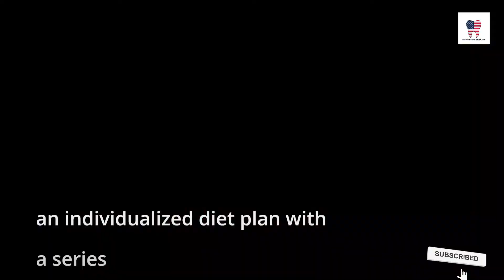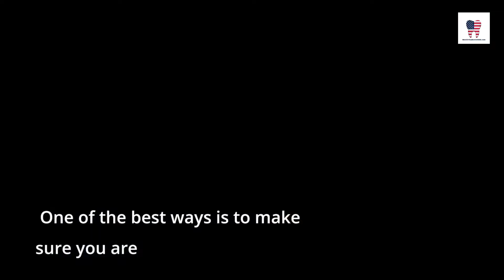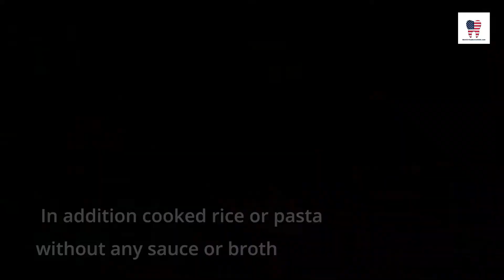What is the Invisalign Diet and What are its Benefits?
The Invisalign Diet is a weight loss diet that helps people lose weight without having to go on a strict diet.
The Invisalign Diet was created by an orthodontist who found that patients were not losing weight even with braces on.
He then came up with the idea of combining an individualized diet plan with a series of clear aligners that help move teeth into their proper position, without any surgery or invasive treatment.
The Invisalign Diet is a customized weight loss plan that can be personalized for each person’s needs and preferences.
It is designed to be easy and effective for anyone who wants to lose weight and improve their health while still enjoying their favorite foods in moderation!

Invisalign Diet Rules
A good rule of thumb with an Invisalign Diet is that you should eat foods that are low in carbohydrates, sugars, and fat.
In addition, drink plenty of water throughout the day to keep you hydrated.

What to Eat with Invisalign to Achieve Ideal Results
The Invisalign treatment is a series of clear aligners that are worn over teeth to move them into the right position. The alignment is generally done in stages and this is a guide for what to eat with Invisalign.
There are many ways you can stay healthy while wearing Invisalign aligners.
One of the best ways is to make sure you are eating a balanced diet with plenty of fruits and vegetables, whole grains, lean protein, and low-fat dairy products.
Wear your Invisalign straight and true to keep the aligner on the right track.

The Best Foods For Your Invisible Aligners
The best foods for your invisible aligners are those that are soft and mushy.
This includes fruits and vegetables, such as apple-sauce, bananas, pears, grapes, carrots, and cucumbers.
Other foods that are okay on invisible braces include pasta with sauce or soup broth, mashed potatoes, scrambled eggs and oatmeal all with no chunks. In addition cooked rice or pasta without any sauce or broth are perfectly fine.
The food you eat with your invisible aligners will determine how often you need to visit the orthodontist for adjustments.
The reason for this is because the food you eat causes the teeth to shift a little bit which will affect the way your teeth line up.
You will need to see the orthodontist for an adjustment at most every three months, but some people may need more or less.

How to Meal Prep Like A Professional With Invisible Aligners
Meal prepping is a great way to save time and money, as well as stay healthy.
In order to make this process easier for you, we’ve compiled a list of tips and tricks for meal prepping with invisible aligners.
The first thing to do is schedule your time wisely.
The best way to do this is by choosing one day of the week where you will prepare your meals for the upcoming week.
It can also be helpful to choose a day that coincides with your work schedule so that you know when you won’t be home and can plan accordingly.
You should also plan out what kind of foods you want to eat during the week before making any purchases or going grocery shopping.
This will help you buy only what you need while still being able to try a variety of new things.
Compartmentalizing food can be a great way to reduce waste and help you eat healthier.

The Definitive Guide To Eating For Invisible Braces
In conclusion, the best way to eat for invisible braces is to be mindful of what you are eating.
Make sure that you are getting enough protein, calcium, and vitamin D. The most important thing is to avoid food that will get caught in your braces.

BEST ORTHODONTIST USA

The materials and the information contained on the Best Orthodontist USA Official channel are provided for general and educational purposes only and do not constitute any legal, medical or other professional advice on any subject matter. These statements have not been evaluated by the FDA and are not intended to diagnose, treat or cure any disease. Always seek the advice of your physician or other qualified health provider prior to starting any new diet or treatment and with any questions you may have regarding a medical condition. If you have or suspect that you have a medical problem, promptly contact your health care provider.